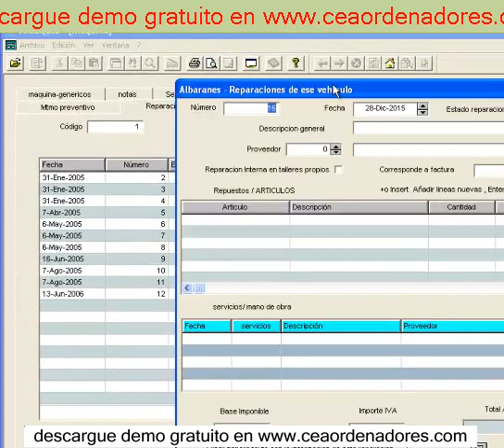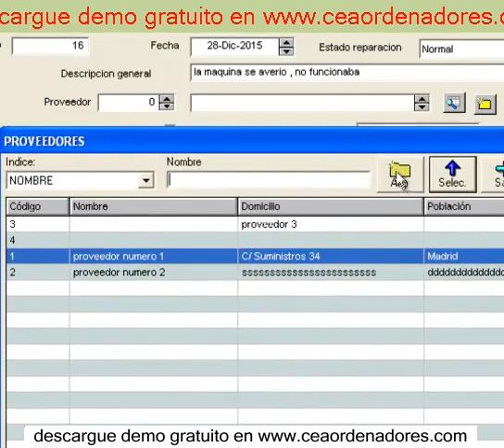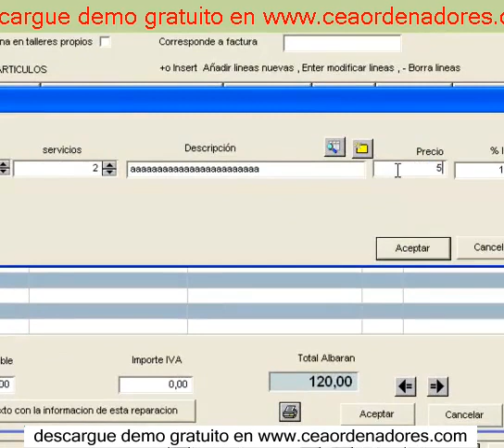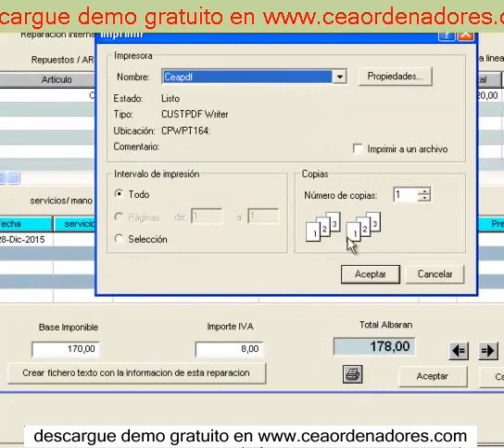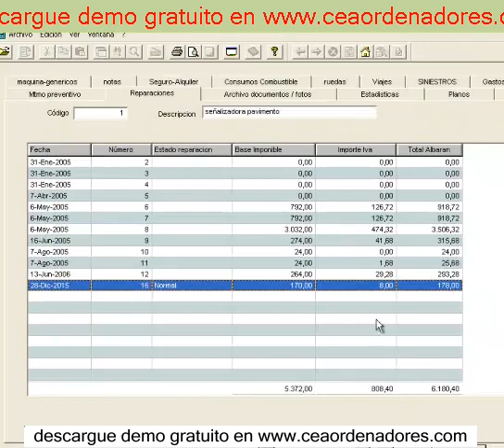ERP SAT2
software mantenimiento
software mantenimiento  , 2020

Â¿Que se debe hacer en el mantenimiento preventivo?
programa de mantenimiento
planner de mantenimiento mecanico
diferencia entre plan y programa de mantenimiento
programa de mantenimiento preventivo y correctivo SST
Â¿Que es un programa de mantenimiento preventivo?
Mantenimiento al software
Registro de actividades de mantenimiento preventivo
Â¿Cuales son los tipos de mantenimiento?
Ingenieria de software
software para mantenimiento
como darle mantenimiento a tu pc
Plantilla de mantenimiento
Â¿programa de mantenimiento?
gestion de mantenimiento
sistema de mantenimiento
programa para mantenimiento
programas mantenimiento pc
mantenimiento preventivo
Programar por fechas las actividades
Proceso de Mantenimiento de Software
software gestion de mantenimiento gratis
software de mantenimiento gratis mp
software de mantenimiento gratis
software libre mantenimiento de vehiculos
mejor software de mantenimiento pc
software de mantenimiento pc
software de mantenimiento pc gratis
software gratis para mantenimiento industrial
software gratuito para mantenimiento industrial
software libre para mantenimiento industrial
software gratis de mantenimiento industrial
software gestion mantenimiento industrial gratis
software de mantenimiento industrial sap
software para mantenimiento industrial mp
software para mantenimiento industrial pdf
software para mantenimiento industrial gratis
software de mantenimiento preventivo mp9
software de mantenimiento preventivo ejemplos
software de mantenimiento preventivo gratis
software de mantenimiento preventivo
software para mantenimiento preventivo industrial
mantenimiento predictivo software ejemplo
software gratuito para mantenimiento predictivo
software para mantenimiento predictivo
mantenimiento predictivo software y hardware
software para mantenimiento de macbook
software para mantenimiento epson l210
software para mantenimiento de vehiculos
software mp mantenimiento gratis
software de mantenimiento gratis industrial
software gestion mantenimiento gratis
software para mantenimiento gratis
software gratis mantenimiento de vehiculos
software para mantenimiento pc
software para mantenimiento preventivo gratis
software gratuito mantenimiento industrial
software gestion mantenimiento industrial
software de mantenimiento industrial ejemplos
software de mantenimiento industrial gratis
software para mantenimiento industrial
software para mantenimiento preventivo
programa gestion mantenimiento vehiculos gratis
programa gestion mantenimiento gratis
mejor programa mantenimiento pc 2020
mejor programa mantenimiento pc 2019
mejor programa manteni